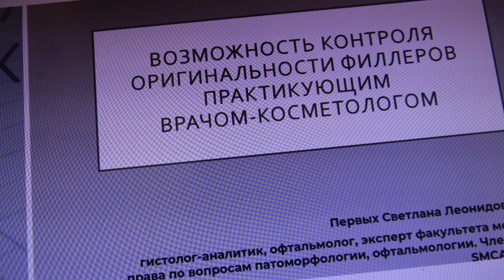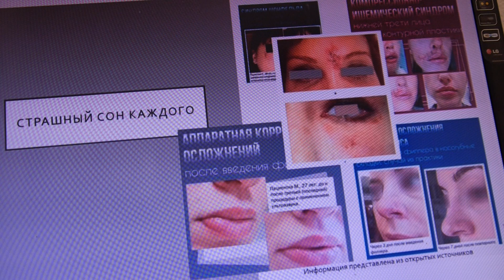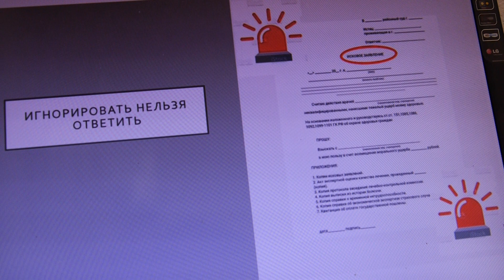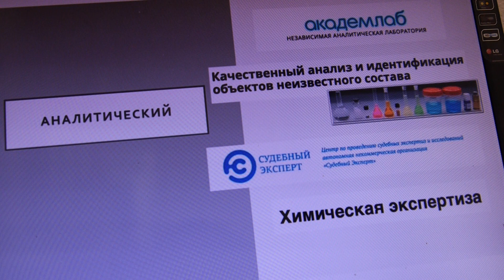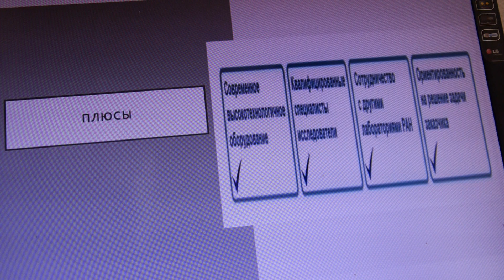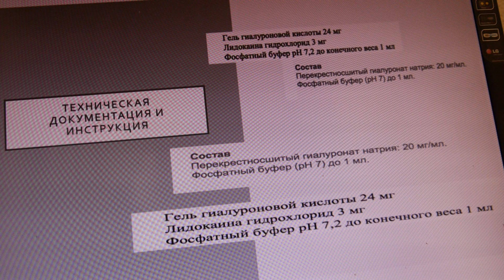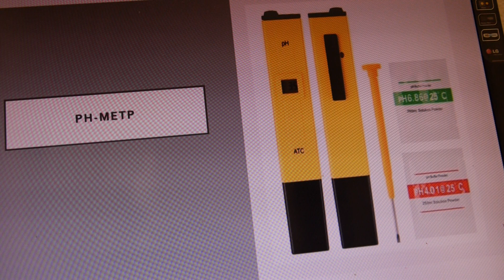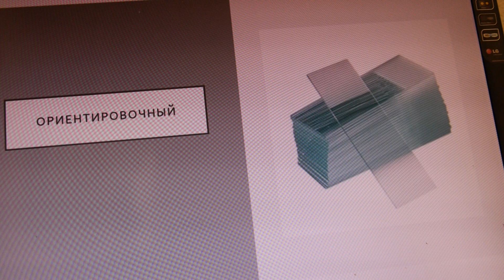Как отличить настоящий филлер от подделки?филлеры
Прекрасный доклад врача-гистолога Первых Светланы Леонидовны на тему контроля препаратов и о том, как отличить настоящий филлер от подделки.